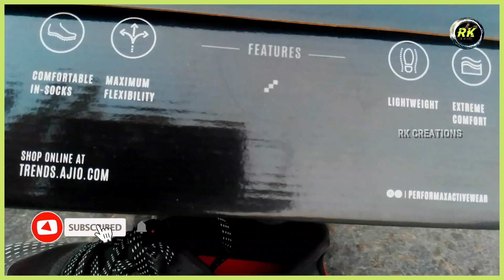Best shoes 1600 meter running I PERFORMAX Running shoe, S.I CONSTABLE RUNNING SHOES,RKCREATIONSRKTV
Best shoes 1600 meter running II PERFORMAX Running shoe II S.I CONSTABLE RUNNING SHOES II RKCREATIONSRKTV

'క్రింద ఉన్న లింక్స్Links  చుడండి.

Movies from RK CREATIONS,RK TV CHANNEL.
Videos from RK CREATIONS,RK TV CHANNEL.
Thrillers from RK CREATIONS,RK TV CHANNEL.
Horror Flicks from RK CREATIONS,RK TV CHANNEL.
Timepass Movies from RK CREATIONS,RK TV CHANNELL